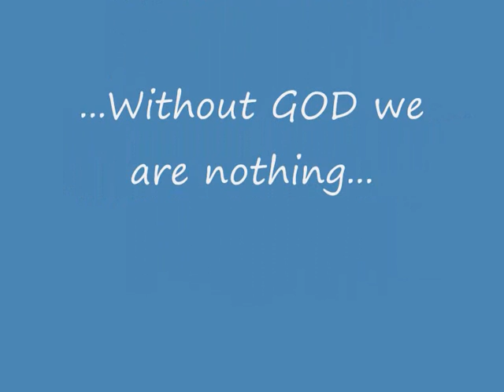Hawaii Gas Chambers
ALOHA HAWAII